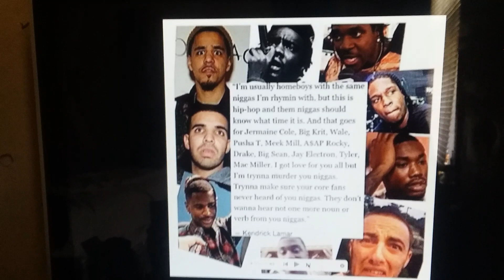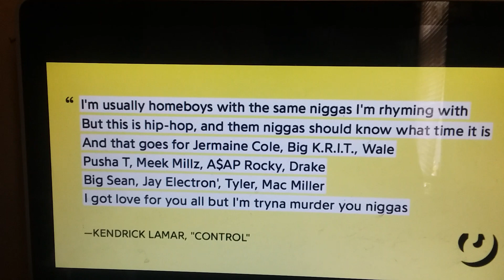Hip Hops High School Rappers